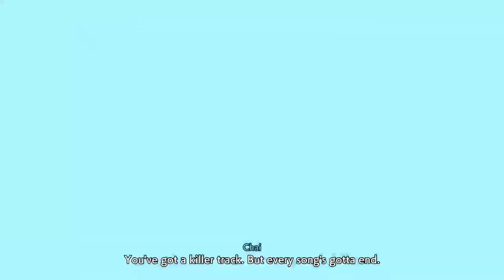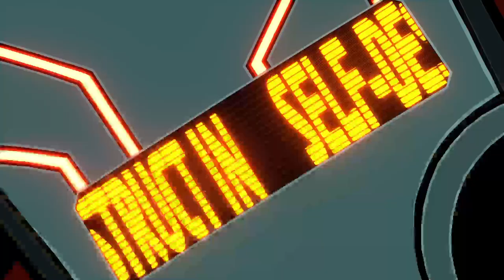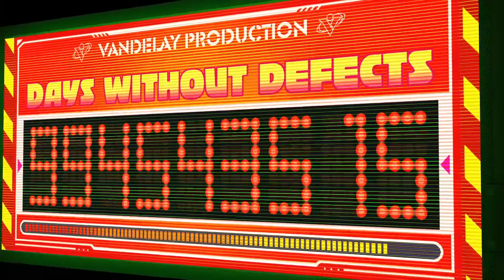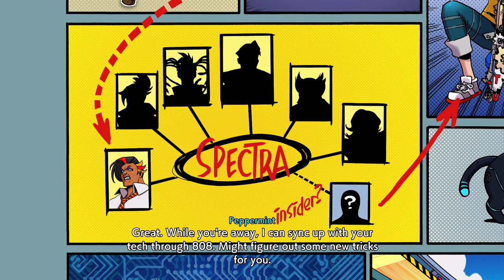Hi-Fi Rush Stream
"Reacting to the Most Epic Moments in Hi-Fi Rush Game Longplay -- Watch live